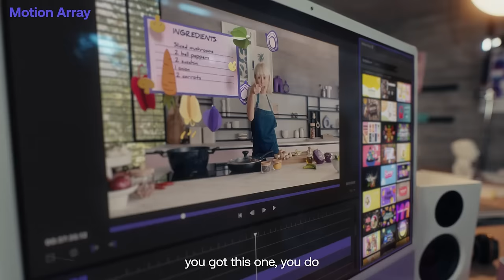Make your content stand out with amazing drag-and-drop logos, titles, presets, and more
Get everything you need to create your best content, in one place